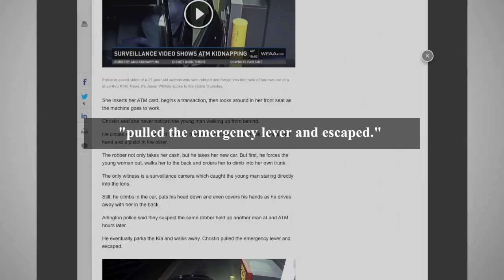Driving Miss Daisy To Multiple ATMS At Gunpoint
The suspect approached the woman, pulled a gun on her and demanded her give him cash. But after receiving the cash, the suspect then forced the terrified woman into the trunk, where she was trapped for more than half an hour. The woman was finally able to escape and ran to a nearby convenience store to call the police.